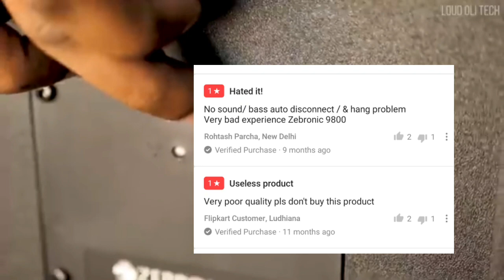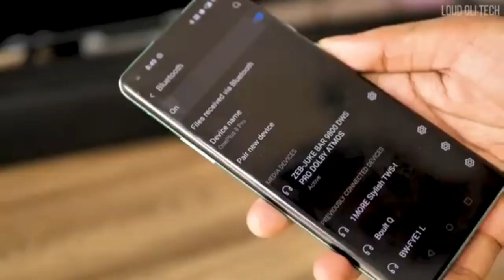Zebronics zeb juke bar 9800 Dws pro Dolby atmos with wireless subwoofer 450W unboxing in tamil